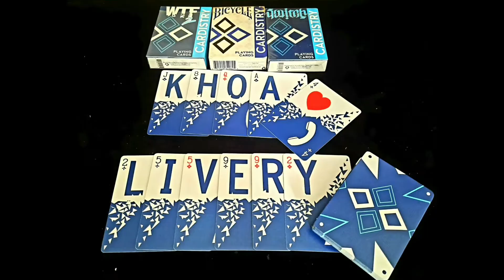Mirage v3 - bộ bài tiêu chuẩn cho cardistry và chơi ảo thuật // review playing card .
☆Nếu bạn có đam mê với bộ môn ảo thuật thì hãy mau chóng nhấn đăng ký kênh và bật nút chuông thông báo để xem những video biểu diễn , hướng dẫn mới nhất của mình . Cảm ơn bạn rất nhiều !
☆Nếu có thắc mắc hay nhận xét về các trò ảo thuật của mình hãy bình luận phía dưới để mọi người cùng thảo luận nhé !